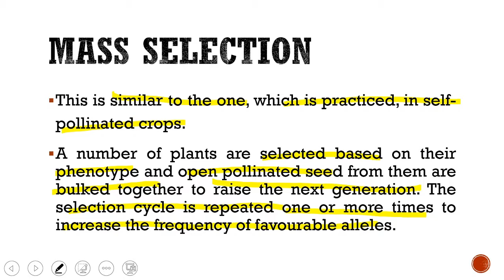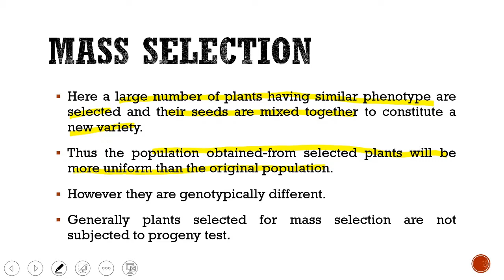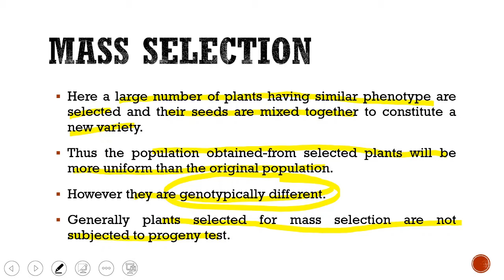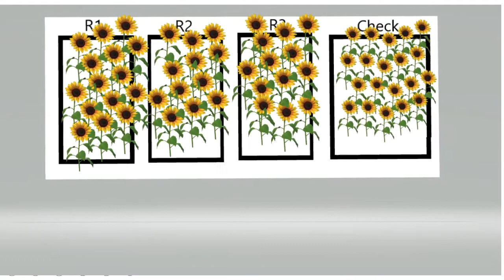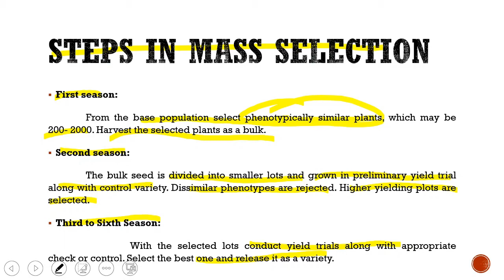Mass Selection - Breeding Methods - Cross Pollinated Crops.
Breeding methods of Cross Pollinated crops.

Mass Selection.